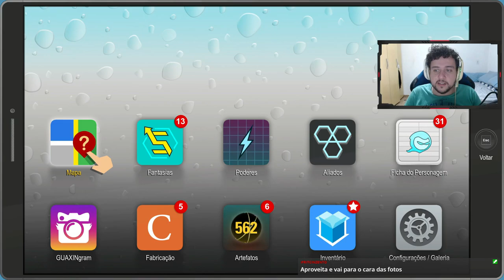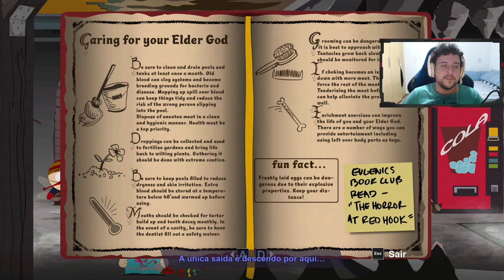PROBLEMÃO NA DELEGACIA, SERÁ QUE ELES SÃO? - South Park - A Fenda que Abunda a Força #13